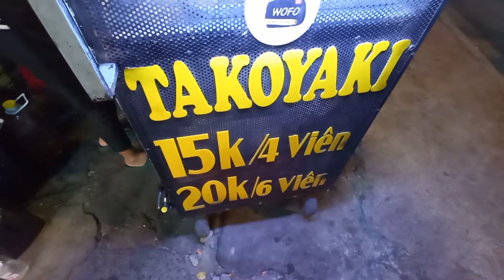Bánh Xèo Miền Tây Cô Mười Khó rộn ràng khu XÓM Đạo đổ liền 3 chảo chà bá nhìn khoái ăn là ghiền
Ăn bánh xèo Miền Tây Cô Mười Khó rộn ràng khu XÓM Đạo gặp chị Gái đổ bánh bạch tuộc nhanh như máy.
DU LỊCH ẨM THỰC
I hope viewers will share my videos and worth watching. The channel touches a large variety of subjects but you can find many videos about food and life, street.

© Bản quyền thuộc về Du Lịch Ẩm Thực
© Copyright by Du Lịch Ẩm Thực - Do not Reup